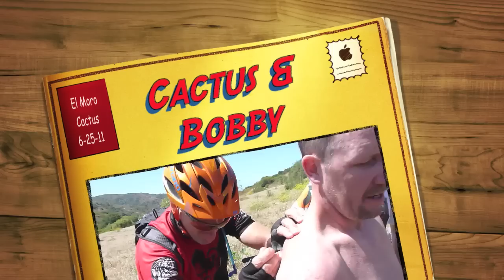Bobby Meets a Cactus on Emerald Falls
Just a reminder...always pack a tweezers along when mountain biking within a 100 miles of cactus!